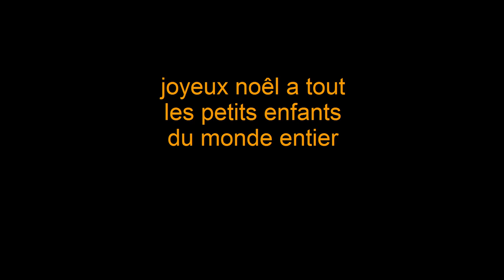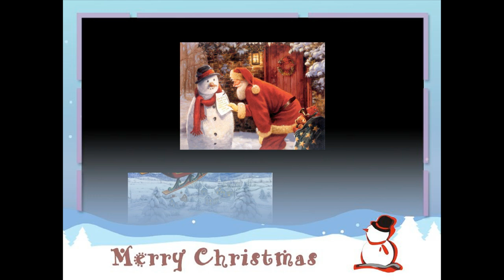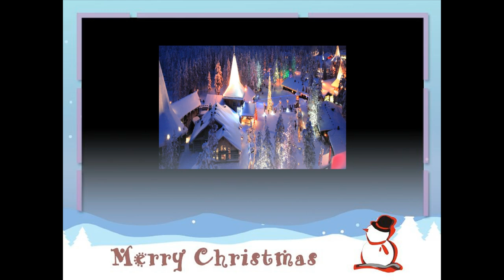image de noel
le père noël